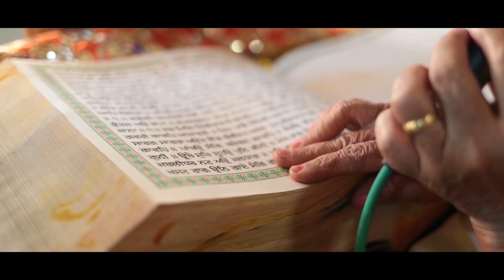Jayesh Lavisha Wedding Highlight